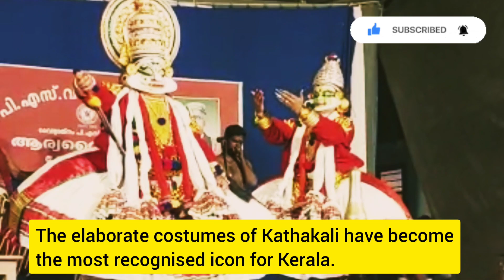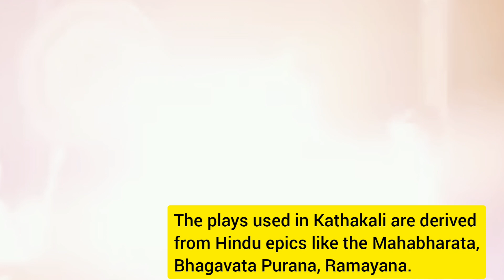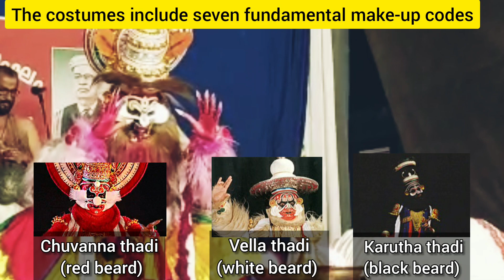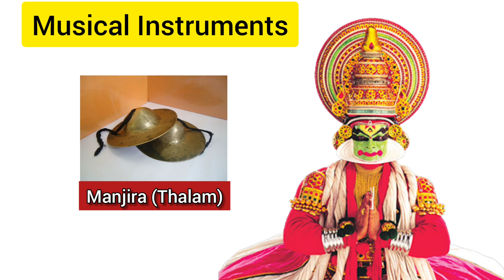Kathakali-The Traditional Dance of Kerala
Kathakali is one of the classical dance forms of Kerala. Kathakali literally means "to present a story in the form of a dance drama". Ancient Hindu scriptures and Puranas are the basis of this Indian classical dance form.

Image credits: Kerala culture, Kerala tourism, Podium school